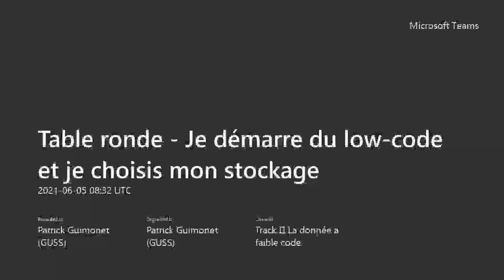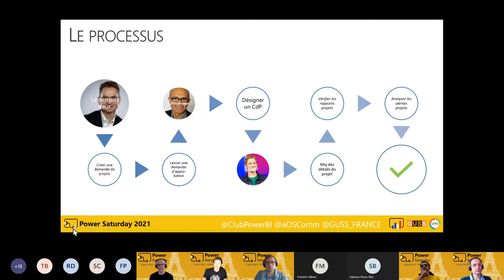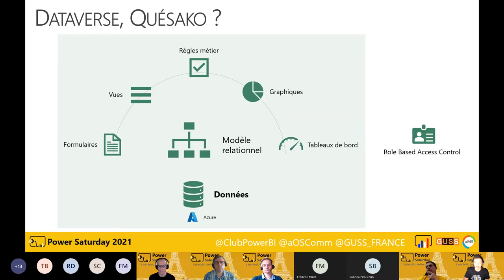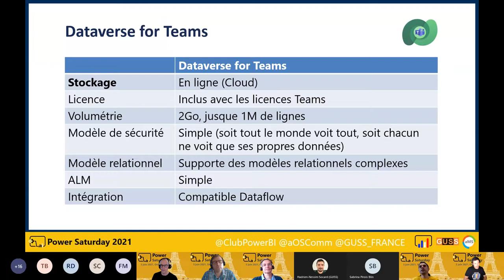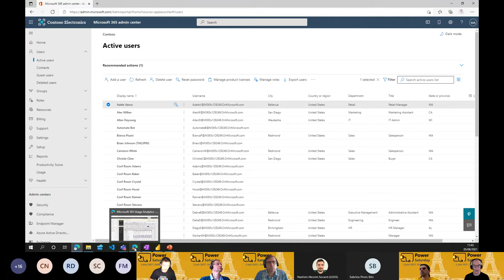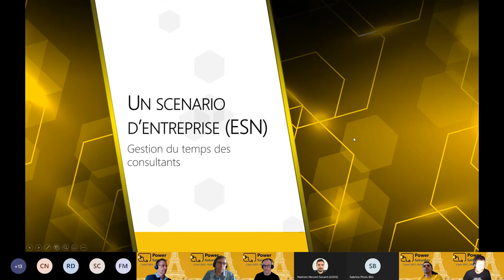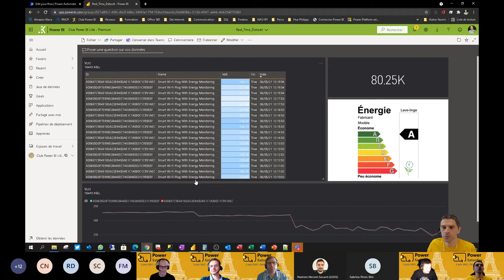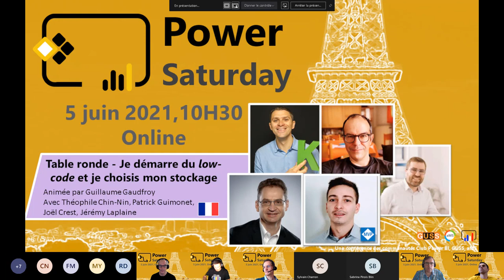Power Saturday 2021 - Power Platform - Table-Ronde - Je démarre avec du low-code